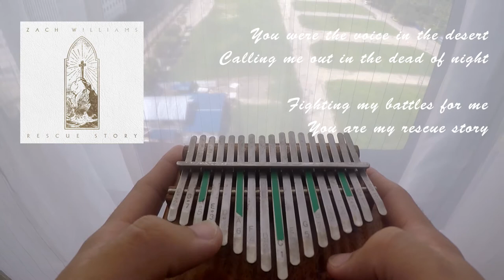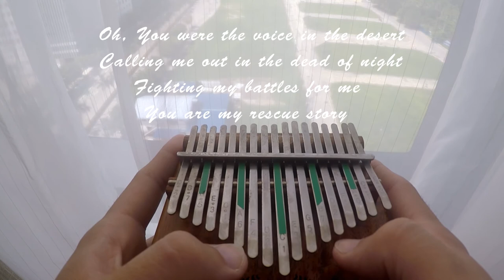Rescue Story - Zach Williams || Kalimba Cover (Lyric Video)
Today I'am covering Zach Williams's Rescue Story. The song was an inspiration from his personal life.

This simply shows that no matter how hard we fall. Nothing is impossible to God, as we turned away from from wicked ways.